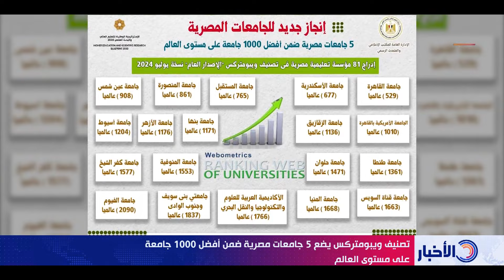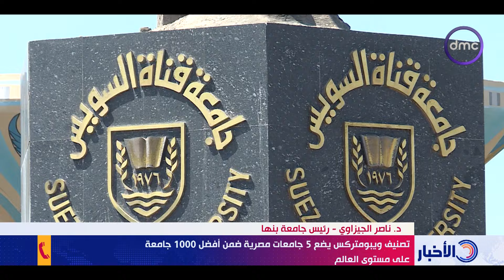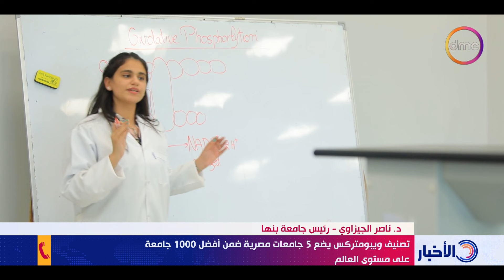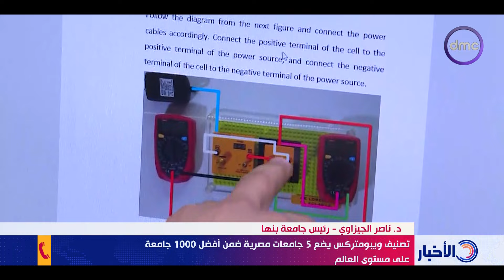نشرة الأخبار - تصنيف "ويبومتركس" يضع 5 جامعات مصرية ضمن أفضل 1000 جامعة على مستوى العالم